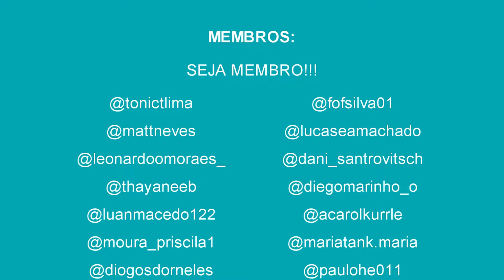EM BUSCA DE MAIS BOLINHAS DE HARRY POTTER POR R$ 1,00 ⚡️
SAIMOS EM BUSCA DE MAIS BOLINHAS DE HARRY POTTER PARA ABRIR AQUI NO CANAL COM VOCÊS E ENCONTRAMOS MAIS LUGARES PARA COMPRAR!!!

💸 LINKS PARA COMPRA DOS BOX

EDIÇÃO CASTELO DE HOGWARTS:

- Harry Potter e a pedra filosofal Capa dura:

- Harry Potter e a Câmara Secreta Capa dura:

- Harry Potter e o prisioneiro de Azkaban Capa dura:

- Harry Potter e o cálice de fogo Capa dura:

- Harry Potter e a ordem da fênix Capa dura:

- Harry Potter e o enigma do príncipe Capa dura:

- Harry Potter e as relíquias da morte Capa dura: